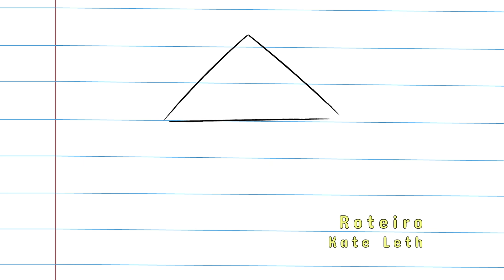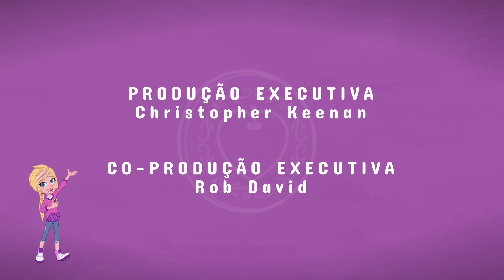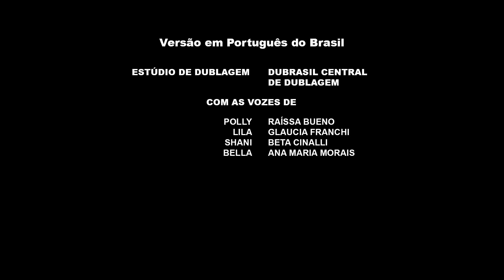Polly Pocket | O fator de escassez acabou de sair do controle | Temporada 2 | Filmes Infantis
Polly quer ser a rainha do Halloween e cria um plano elaborado para encolher todos os seus colegas de classe para que eles possam festejar em uma linda casa de bonecas assombrada. Mas grandes problemas estão se acumulando, entre eles o fato de Bella Bigowski aparecer na festa. Enquanto Lila está convencida de que Big está tentando sabotar a festa, Polly fica obcecada em fazer com que sua festa seja mais assustadora do que a "festa assustadora" da qual Nic adorou. Embora Polly não seja naturalmente uma fã de "assustador", ela tenta mudar sua festa para se adequar ao que Nic gosta. Mas suas tentativas saem pela culatra, e os monstros exagerados assustam todo mundo! Polly precisa seguir seu próprio coração para ser a Rainha do Halloween